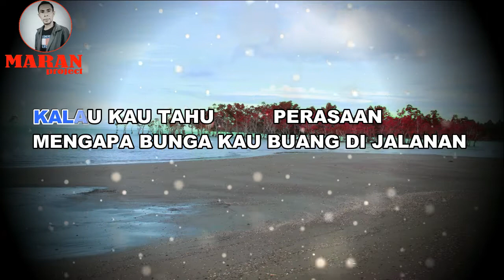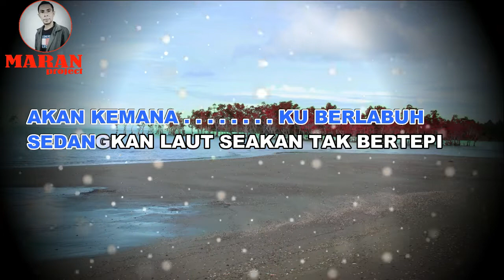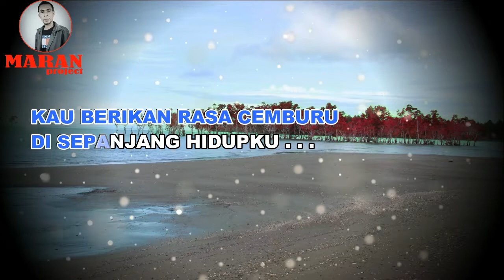PERASAAN - CHRISTINA PANDJAITAN // KARAOKE Versi Keyboard Nada Wanita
Title : PERASAAN
Artist: CHRISTINA PANDJAITAN
Key: WOMAN

Versi 🎹 MARAN CORNELIUS

RENTAL Sound System
areal BEO Talaud